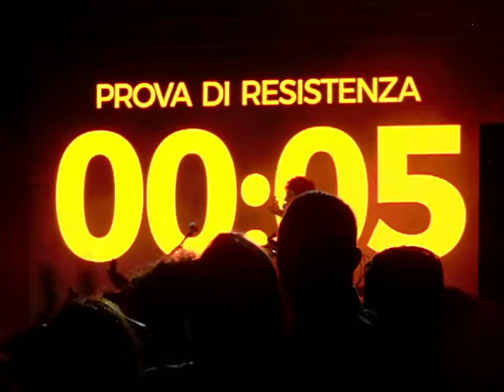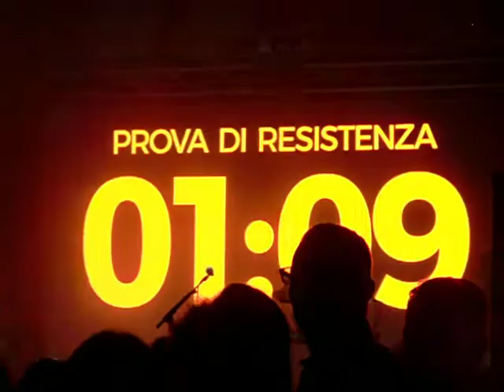Lo stato sociale, non solo una canzone!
Frammento di concerto nella piazza di Scandiano durante il FestivaLOVE 2018.